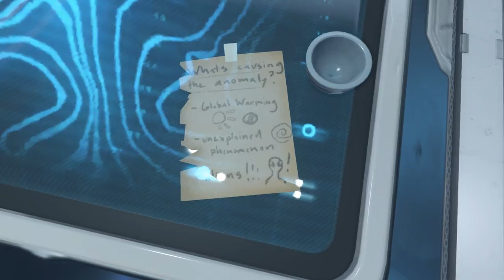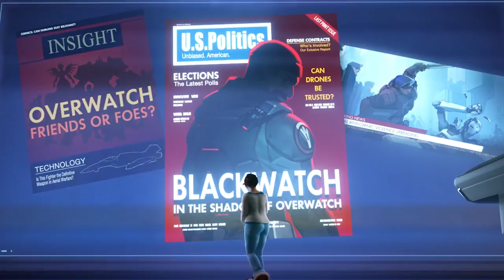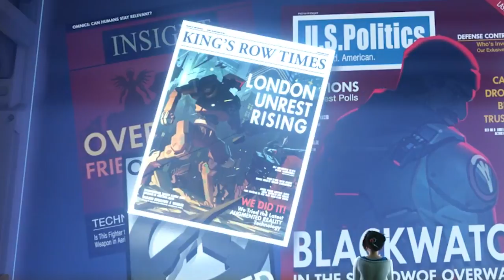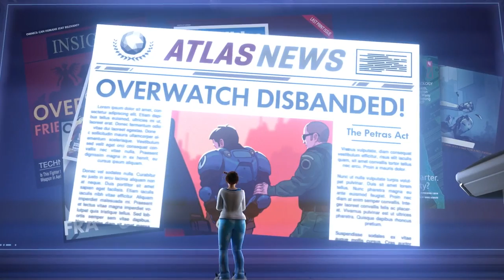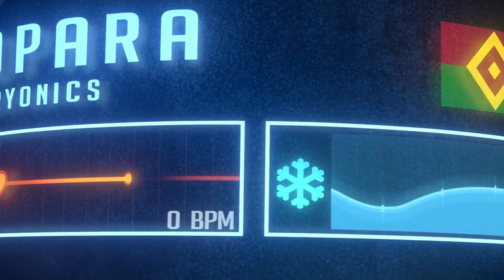Mei Animated Short Lore Analysis - "Rise and Shine" [Overwatch Explained]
The Mei Animated short “Rise and Shine” has just released and it is packed with new lore and information for us to breakdown and discuss!
What exactly is the potentially catastrophic climate anomaly Mei was investigating in Antarctica? Why did the other scientists die in their cryo-pods and how does the new lore revealed in the latest Overwatch short fit into the rest of the world as a whole?